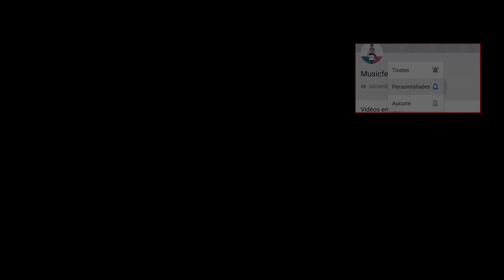Frank Ocean : Comment il est devenu une icône de la scène R&B/Hip Hop? [Analyse]